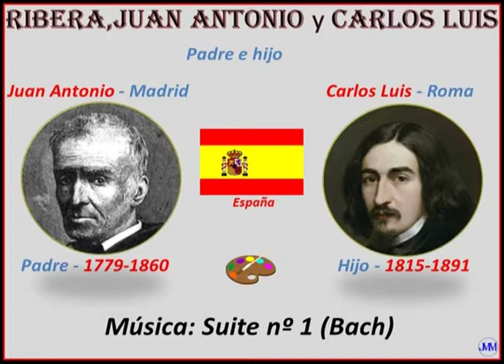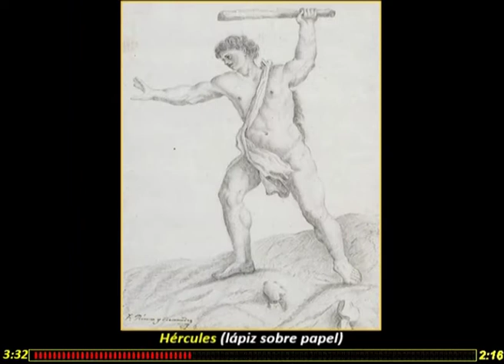Ribera, Juan Antonio y Carlos Luis Padre e hijo [Madrid(1779)Roma(1815)] - Suite nº 1 (Bach)